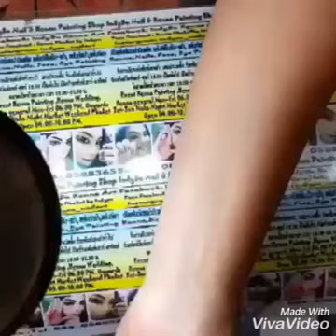Henna Phuket by IndySu Lotus Henna Painting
ติดตามชมผลงานการเพ้นท์เฮนน่า ขั้นตอนการเพ้นท์เฮนน่า สอนเฮนน่าได้ทาง You tube IndySu Henna Artist อย่าลืมกด like กดแชร์ กด Subscribe ด้วยนะค่ะ ขอบคุณทุกคนที่ติดตามผลงานค่ะ

รีวิวงานเฮนน่าฝีมือ IndySu Henna Painting🖑🖐
รับเพ้นท์เฮนน่าราคากันเอง
รับงานอีเว้นท์Event Henna#Henna Wedding# Wedding India#
เปิดร้านเสาร์-อาทิตย์ เวลา 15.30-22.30 น. ตลาดเปิดท้ายนาคาภูเก็ต หรือตลาดเจ้าฟ้าวาไรตี้ (Naka Market Weekend)
วันธรรมดารับเพ้นท์เวลา 18.30 น. เป็นต้นไป โซนเมืองภูเก็ต
สนใจ Inbox สอบถามราคาและรายละเอียดได้ค่ะ หรือ📲โทร.084-0588365
ขอบคุณลูกค้าที่ทุกท่านที่ใช้บริการค่ะ
📱FB📌  Indysu Henna Art
🔍Page FB📌 Henna Phuket by IndySu
📽Youtube📌 IndySu Henna Artist
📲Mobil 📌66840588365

Henna Painting by IndySu